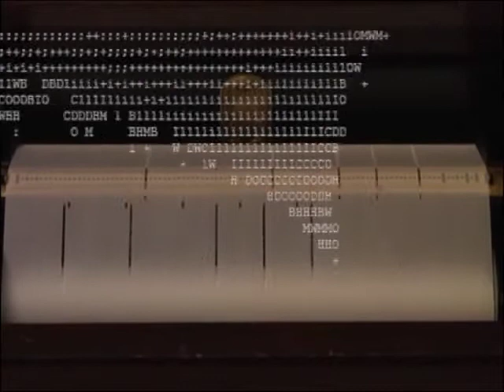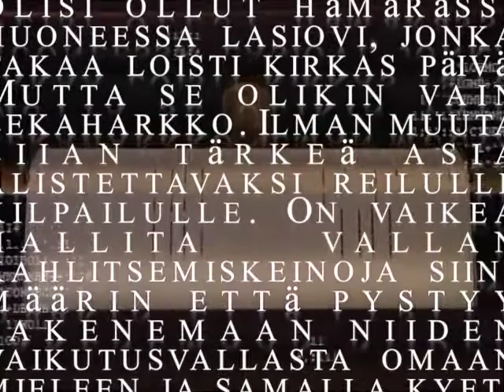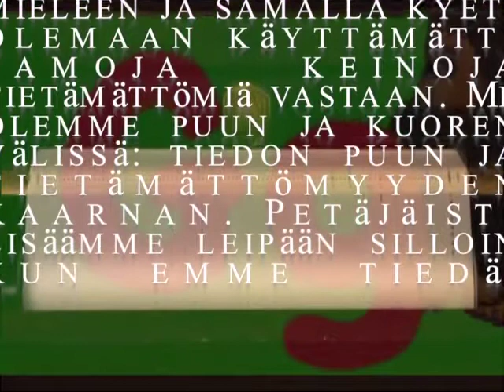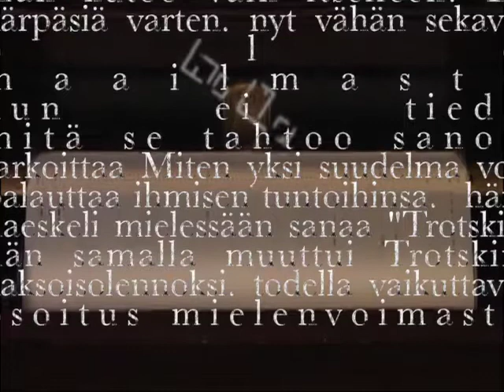UNMANNED SPACE MISSION 20140411(1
Music Janne Nummela